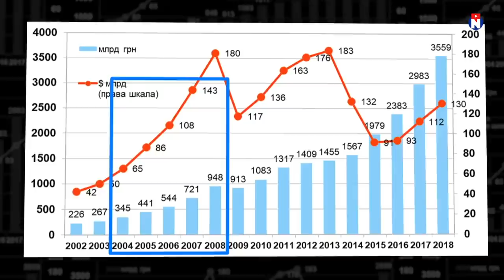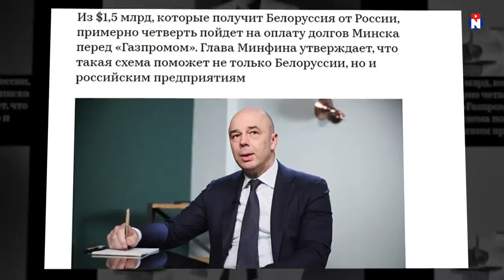Быть Или предлагает нам новые формы протеста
00:00 Привет, @tobeor!
01:42 Насколько белорусы крутые?
02:24 Как ты ПРЕДСКАЗАЛ все эти события ещё за год?
03:45 Почему лукашенковские элиты остались верны диктатору?
04:02 Что делать белорусам, живущим за границей?
04:45 Протест нужно разнообразить. Как?
05:30 План для Минска
07:50 Единственный возможный вариант сместить узурпатора
09:12 Победа белорусов изменит мир?
10:07 После чего придёт высокий уровень жизни?
11:06 После протестов к белорусам начали относиться по-другому
11:47 Главный фейк про революцию
13:10 Зависимость Беларуси от России
13:42Что склонит элиты к поддержке протеста?
14:00 На что пойдёт Лукашенко, чтобы удержать власть?
15:06 Чего Лукашенко боится больше всего?
15:41 Что делать дальше и когда мы победим?
17:01 Обращение Быть Или к белорусам
17:59 Для режима нет ничего позорнее, чем...
18:39 Как помочь каналу (не деньгами)